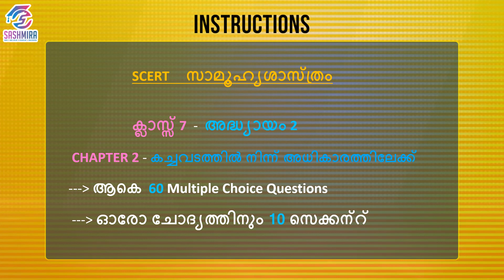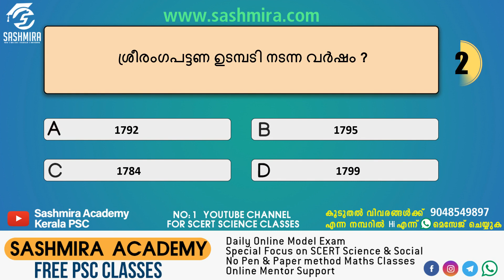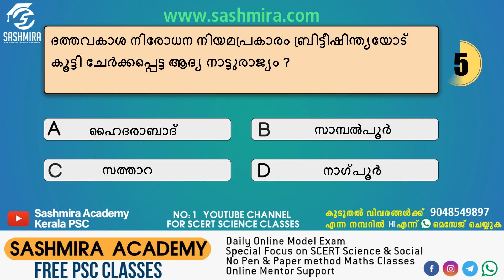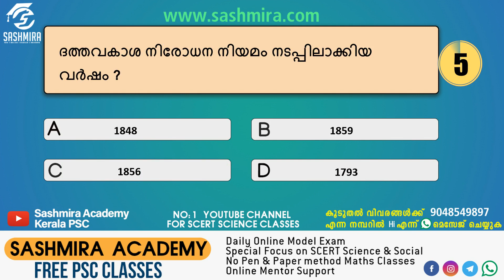SCERT സാമൂഹ്യശാസ്ത്രം| ക്ലാസ്സ്‌ 7 - അദ്ധ്യായം 2- കച്ചവടത്തിൽ നിന്ന് അധികാരത്തിലേക്ക്